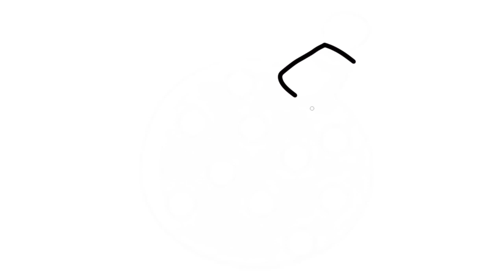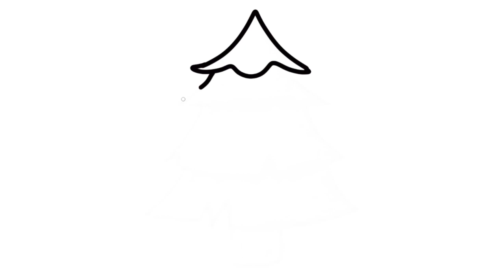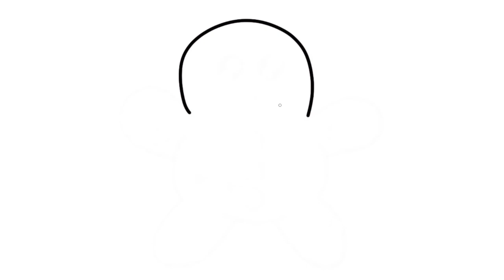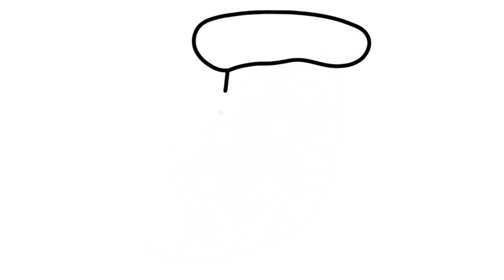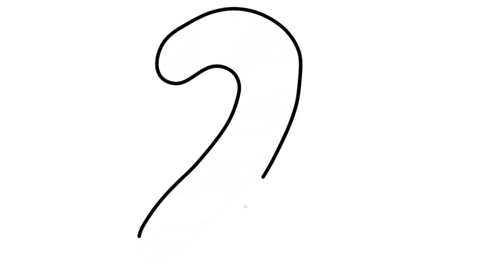How to draw Christmas stuff |easy christmas elements outline drawing & colouring idea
Christmas Drawing Easy |Merry Christmas Drawing |Christmas Tree,santa,snowman,bear Drawing Colouring
Christmas Drawing Easy / Merry Christmas Drawing / Christmas Tree Drawing / Christmas Painting
christmas elements like,
1.candy stick
2.gingerbread
3.x-mas tree drawing
4.stocks drawing
5.star drawing
6.bell drawing
7.basuble

Your quires
christmas drawing
christmas drawing oil pastel colour
santa claus drawing easy steps
how to santa claus
how to draw santa claus
easy christmas drawing oil pastel
snowman drawing
polar bear drawing
step by step drawing and colouring
How to draw Christmas celebration elements|easy christmas elements outline drawing & colouring idea, How to make Christmas elements sticker| Easy kids drawing| Christmas ornaments handmade stickers Drawing
the drawing like
candle
snow bear
raindeer
gift box
snow man
stocking
sants hat
star
Tekening
Vizatim
ስዕል
رسم
Նկարչություն
Rəsm
Marrazketa
Маляванне
অঙ্কন
Crtanje
Рисуване
Dibuix
Pagdrowing
Kujambula
Disegnu
Crtanje
Výkres
Tegning
Tekening
Desegnaĵo
Joonistamine
Pagguhit
Piirustus
Dessin
Tekening
Debuxo
ნახაზი
Zeichnung
Σχέδιο
ચિત્ર
Desen
Zane
Kaha
צִיוּ
चित्रकारी
Teeb duab
Rajz
Teikning
Ihe osise
Gambar
Líníocht
Disegno
お絵かき
Gambar
ಚಿತ್ರ,
Сурет салу
គំនូរ
Igishushanyo
그림
Xet
ຮູບແຕ້ມ
Zīmēšana
Piešimas
Zeechnen
Цртеж
mpitan-
Melukis
ഡ്രോയിംഗ്
Tpinġija
Tuhi
रेखांकन
Зурах
ပုံဆွဲခြင်း
रेखाचित्र
Tegning
ଚିତ୍ରାଙ୍କନ
رسمو
 نقاشی
Rysunek
Desenho
ਡਰਾਇੰਗ
Desen
Рисунок
Ata
Dealbh
Цртање
Ho taka
Kubata
ٺاهه ڪرائڻ
ඇඳීම
Kreslenie
Risba
Sawiridda
Dibujo
Ngagambar
Kuchora
Teckning
Расмкашӣ
வரைதல்
Рәсем
డ్రాయింగ్
การวาดภาพ
Çizim
Surat
çekmek
Малювання
ڈرائنگ ,رەسىم سىزىش
Chizish
Đang vẽ
Arlunio
Ukuzoba
צייכענונג
Yiya
Ukudweba
እንዴት እንደሚሳል
كيف ترسم
Ինչպես նկարել
necə çəkmək
nola marraztu
কিভাবে আকে
як маляваць
kako crtati
как да рисувам
ಹೇಗೆ ಸೆಳೆಯುವುದು
com dibuixar
сурет салу
sa unsa nga paagi aron sa pagkalos
mmene kudzatunga
如何画
如何畫
nzira yekukwevera
කොහොමද අඳින්නේ
그리는 방법
kako nacrtati
çawa bikujin
hvordan man tegner
ako kresliť
kako narisati
Kiel desegni
kuidas joonistada
Paano Gumuhit
kuinka piirtää
como deseñar
sut i dynnu
როგორ დავხატოთ
איך לצייר
hogyan rajzolj
esi ise
ווי צו ציען
cara menggambar
描く方法
cara nggambar
របៀបគូរ
ວິທີການແຕ້ມ
duci
kā zīmēt
kaip piešti
wéi zeechnen
како да црташ
എങ്ങനെ വരയ്ക്കണം
kif tfassal
me pehea ki te utu
कसे काढावे
хэрхэн зурах
څنګه رسم
چطوری طراحی کنیم
jak narysować
ਕਿਵੇਂ ਖਿੱਚਣਾ ਹੈ
кантип тартат
cum să atragă
как нарисовать
le auala e faalatalata
Како цртати
ho hohela joang
ڪئين ٺاهيو
வரைவது எப்படி
jak kreslit
ఎలా గీయాలి
nasıl çizilir
як намалювати
indlela yokudweba
indlela ukudweba